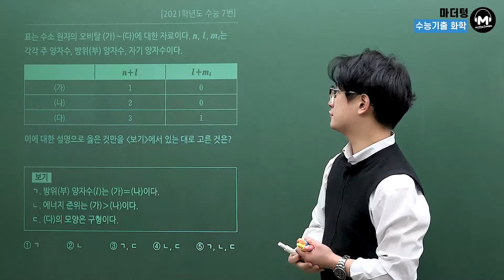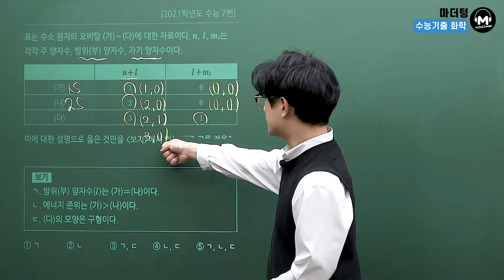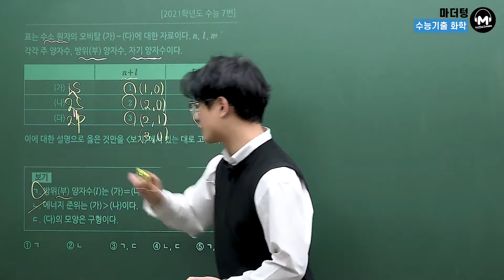[마더텅] [화학Ⅰ] 2021학년도 수능 7번 (해설 : 고낙기 선생님)